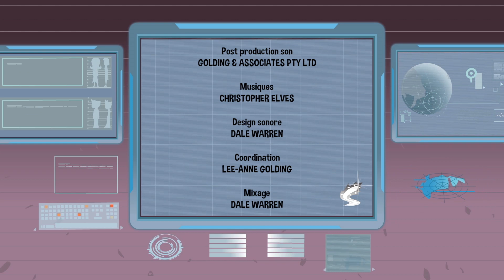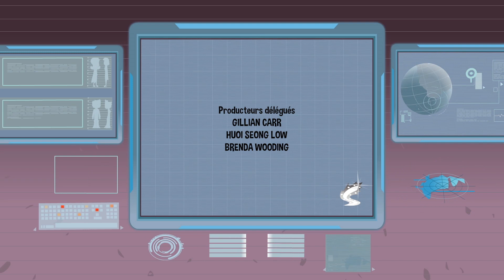SheZow en Français | Catch & Trolls | conte pour enfant | Dessin Animé Complet En Francais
Champion du monde incontesté de la catégorie poids lourd, Crash Tonnerre déclare forfait sous la pression de Georges le Troll. Déçus, Guy et Maz, ses plus fervents supporters, vont aider Crash Tonnerre à l’affronter pour qu’il puisse enfin défendre son titre. / Shezow affronte le Docteur Frankentonnerre qui fait la pluie et le mauvais temps, voulant anéantir Megadale à coups d’éclairs et de tornades.

Guy et sa famille viennent d’emménager dans la maison de sa tante décédée. Cette dernière n’était autre que Shezow, super héroïne aux supers pouvoirs qui prendra la ville de ses vilains. Guy prend bien malgré lui le relais. / Guy doit s’exprimer devant ses fans à leur convention annuelle. “Le Givré” , son plus grand admirateur, bouleverse la donne…

Un drôle de super héros-ïne ! Guy, 12 ans, découvre une bague aux pouvoirs magiques qui le transforme en super héros ! Cool, non ? Bon, il y a juste un petit inconvénient... Cette bague était conçue pour être portée par une fille ! Quand un ado un peu macho se retrouve dans les collants d'une fille, les méchants n'ont qu'à bien se tenir !